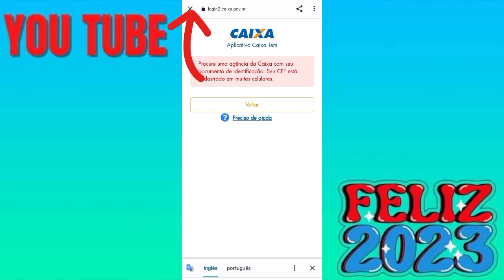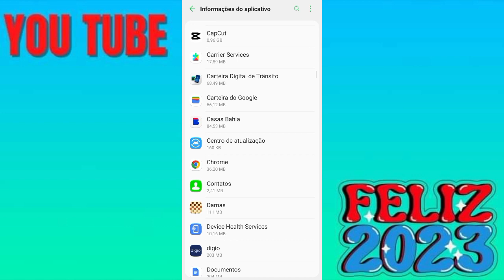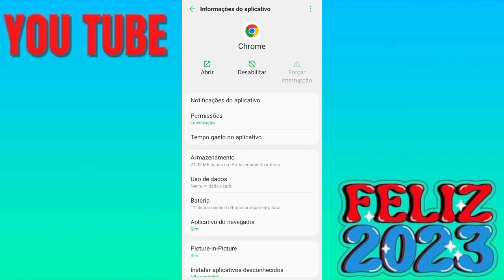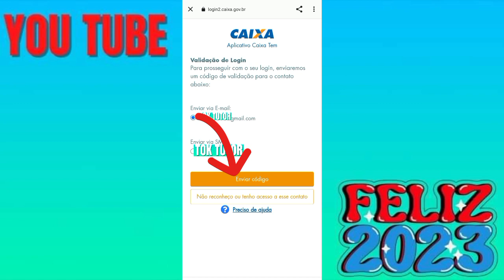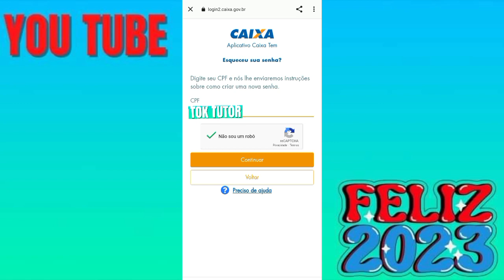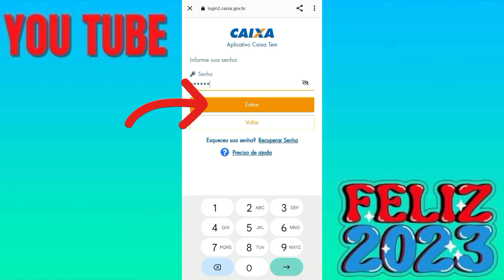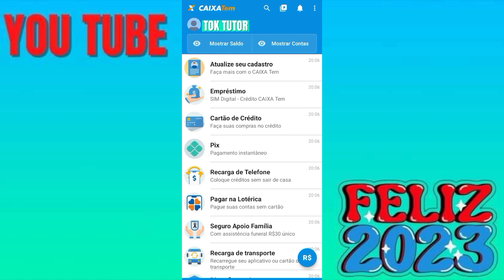CAIXA TEM 😱CPF CADASTRADO EM MUITOS CELULARES COMO RESOLVER MELHOR MÉTODO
Caixa Tem cadastrado em muitos celulares como resolver!

Pessoal esse vídeo vai te ajudar passo a passo como resolver problema de CPF cadastrado em muitos celulares no Caixa Tem!

Pessoal veja o vídeo até o final pra não perder nenhuma etapa!

Bom pessoal se você ainda não conseguiu liberar seu Acesso do Caixa Tem, então vou deixar alguns links que pode está te ajudando!

Bom pessoal se você não tem mais o chip acesso o link abaixo que pode te ajudar como liberar seu acesso do Caixa Tem sem o Chip:

Bom pessoal se você não conseguir com esse método então vou deixar o link de alguns vídeo que pode te ajudar!

Se você ainda não atualizou seu Caixa Tem acesse o link abaixo!